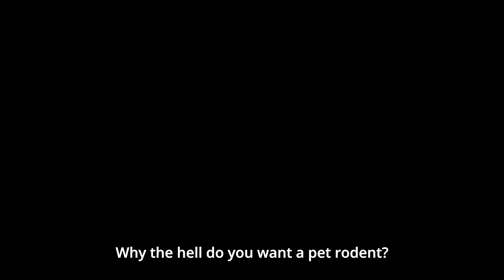The Leak - Part III: The Rat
Who's hiding a rat in FT?? [The Leak - Part III]

Since Ffrappo shared his concerns about his ideas being revealed to PooCoin, Lorenzo started to keep an ear to the ground.
Is someone from the team conspiring against Fool's Tools?
While interrogating himself during a “private break”, he spots a very suspicious and sketchy conversation…

But first… What the heck is Fool’s Tools?
Fool's Tools never fools you. Find out why 👉🏻  @